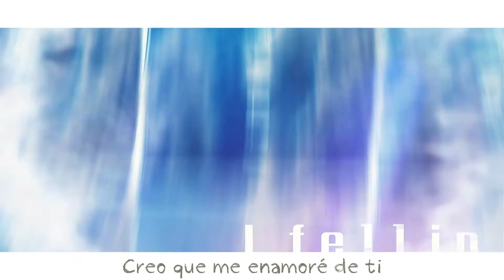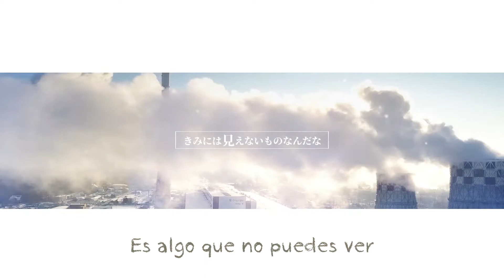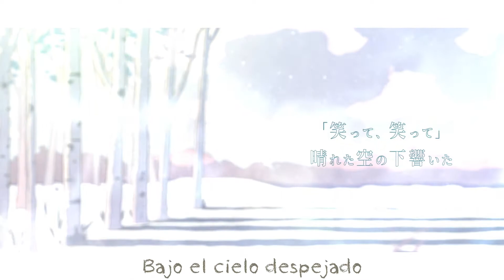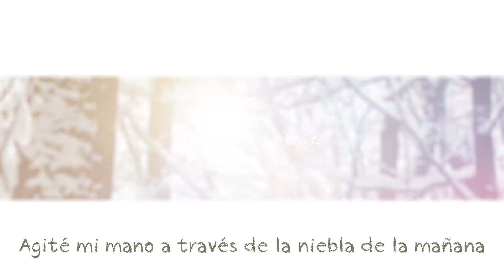Kedarui ft. IA - Vanish in the Haze【Sub Esp】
▓▒░ Info y notas░▒▓

Esta canción no es de mi propiedad.

Vocal: IA

Lyrics: Kedarui